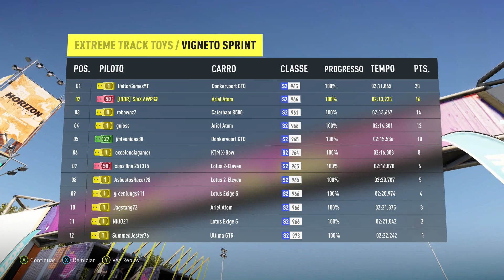Forza Horizon 2 - #28 - Campeonato TRACK TOY [Xbox One]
Bora 1000 likes? o/

Forza Horizon 2 dublado legendado em português
x box one